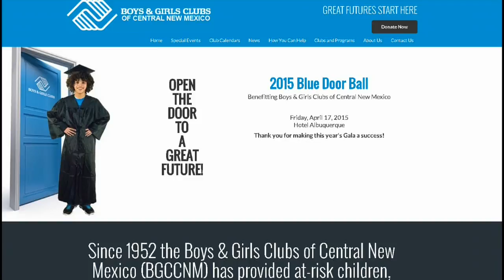$100,000 Grant given to Boys & Girls Club